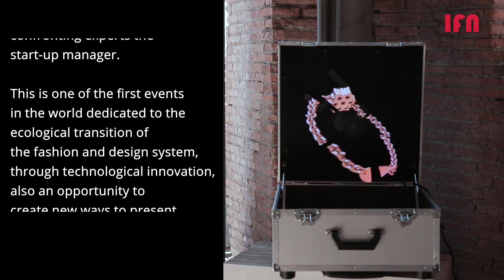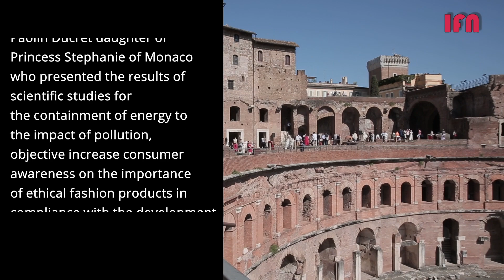SFIS - Pia Lauri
Sustainable Fashion Innovation Society
PIA LAURI

Phygital Sustainability Expo is a trademark and idea brought to life from Mrs. Valeria Mangani President of the Sustainable Fashion Innovation Society.

Sustainability, Innovation Society, three words that immediately project us into an idea of ​​progress.
An idea of ​​progress that focuses on the world of fashion, which is currently the second-largest responsible for global pollution and water waste. Today, sustainable innovation is the basis of the fashion system and the Sustainable Fashion Innovation Society is, thanks to its absolutely innovative hub, in a key position in this process of green disruption.

Thanks to the various partnerships undertaken (including Ferrovie dello Stato, Enel X, the Luiss University and CNA Federmoda and the patronage of the Ministry of Ecological Transition and the Ministry of Culture), from an idea of Ms. Valeria Mangani, former Vice President of ALTAROMA and IAW Delegate to UN institutions (FAO, IFAD, WFP) and President of Sustainable Fashion Innovation Society ( SFIS ) does not only deal with clothing brands but it creates a real society aimed at the sustainable progress of an entire country. In today’s consumerist and frenetic society, the culture of fast fashion has spread, making production not only unsustainable on an ecological level but also on an economic one, causing the almost disappearance of small and medium-sized Made in Italy companies.
SFIS wants to include in its network these small and medium artisan realities outside the world of Milan Camera Moda and the international context, forming them in the perspective of a 100% green future, guaranteeing them the possibility of innovating and knowing how to access sustainable raw materials such as nettle’s fiber and vegan skins.

This revolutionary hub takes shape once a year with the Phygital Sustainability Expo, the first event in the world dedicated to the ecological transition of the fashion system. In line with the policy of enhancing the territory, the Phygital Sustainability expo is inherent and every year it will be hosted in a different symbolic place of the Italian heritage, (on 5 July 2021 it will be in Rome while they are expected in the Royal Palace of Caserta in 2022)
Through the Phigital Sustainability Expo, SFIS wants to create an important platform in which stakeholders, SMEs, consumers, media, can come into contact, thus creating that digital hub that is instead active virtually all year round. The goal of the Sustainable fashion Innovation Society is not only to make the consumer aware of a sustainable purchase but to act as an educational model for the new generations.

The Phygital Sustainable Expo is a platform strongly linked to the artisan territory, the identity of the Italian system, our flagship and cultural as well as economic fabric, set up to support it in the transformation towards their sustainability, made necessary today, to be competitive with global challenges.
The Phygital Sustainable Expo will be a digital hub for the whole year, but on 5 July 2021, it will materialize for the second time in Rome, in a strongly identifying place, to bring together the creatives of fashion & design in a virtuous network for the Italian system, exclusively sustainable.

This is been Brought you by:
IFN TV
I.F.N. Network